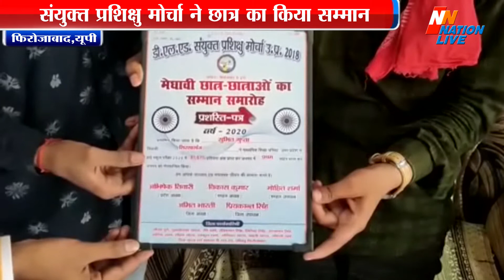संयुक्त प्रशिक्षु मोर्चा ने छात्र का किया सम्मान -फिरोजाबाद,यूपी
यूपी बोर्ड में हाई स्कूल की परीक्षा में जिला टॉप करने वाले मेधावी छात्र सुमित गुप्ता का डी.एल.एड. संयुक्त प्रशिक्षु मोर्चा की टीम ने प्रशस्ति पत्र देकर सम्मानित किया।जनपद फिरोजाबाद के सिरसागंज नगर में अध्यापक नगर गली नंबर 8 में रहने वाले सुमित गुप्ता ने यूपी बोर्ड की हाई स्कूल परीक्षा में जिला टॉप करके नगर व जिले का नाम रोशन किया इसी के चलते डी.एल.एड. संयुक्त प्रशिक्षु मोर्चा 2018 की टीम ने सिरसागंज पहुँचकर सुमित गुप्ता को प्रशस्ति पत्र देकर सम्मानित कर उसका मनोबल बढ़ाया